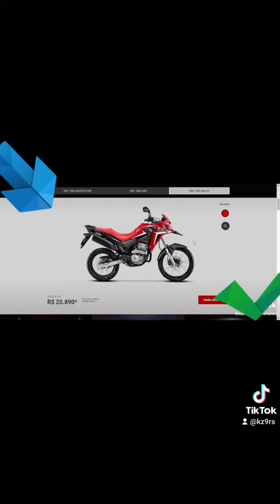Nova Honda XRE 300 2022